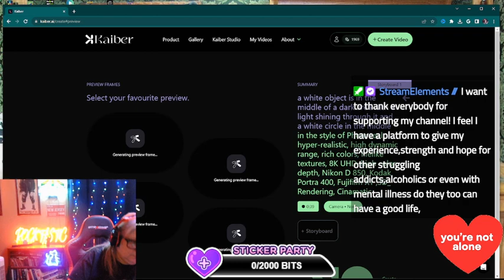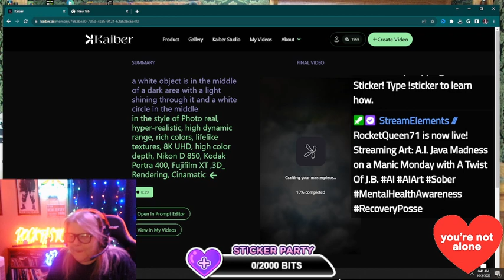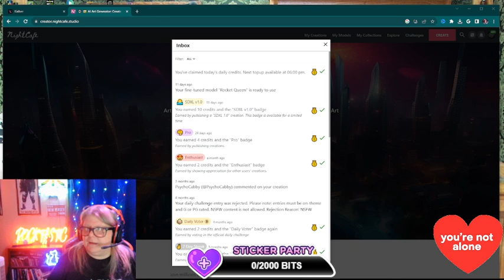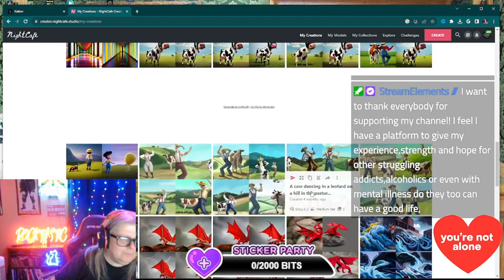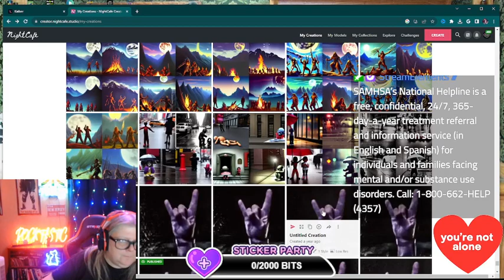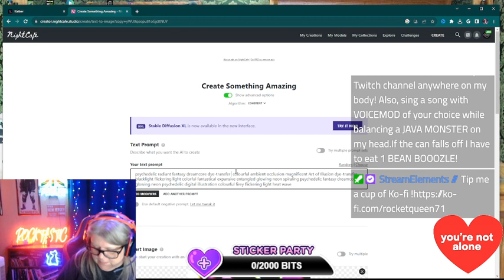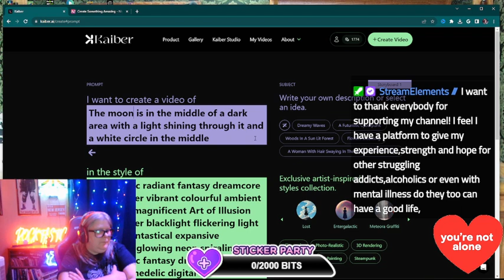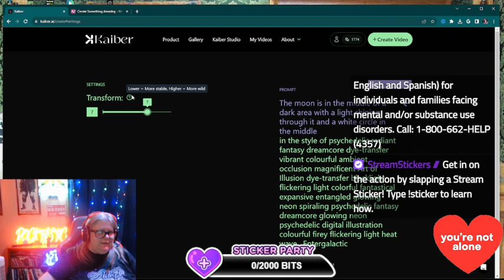A.I. Java Madness on a Manic Monday with A Twist Of J.B. AI AIArt Sober MentalHealthAwareness #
A.I. Java Madness on a Manic Monday with A Twist Of J.B. AI AIArt Sober MentalHealthAwareness RecoveryPosse AI AIArt Sober MentalHealthAwareness RecoveryPosse * IF YOU ARE STRUGGLING WITH DRUGS, ALCOHOL, AND/OR MENTAL ILLNESS, PLEASE, REACH OUT TO SOMEONE YOU TRUST OR CONTACT YOUR LOCAL BEHAVIOR HEALTH CENTER. THERES NO SHAME IN ASKING FOR HELP! YOURE NOT WEAK BY ASKING FOR HELP! OR IF YOU KNOW SOMEBODY STRUGGLING,PLEASE REACH OUT TO THEM AND SHOW THEM YOU CARE. TALKING IS FREE! OR DIALL 988 For The Suicide and Crisis LifeLine ! Their lines are open 24/7, 365 days a year! Ir IS CONFIDENTIAL TOO!